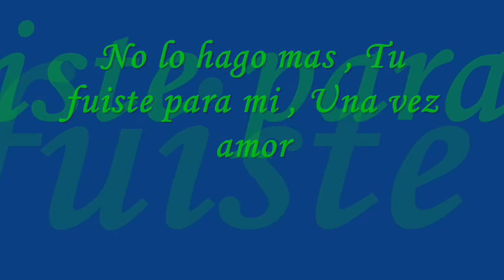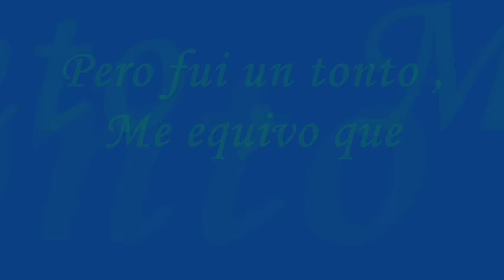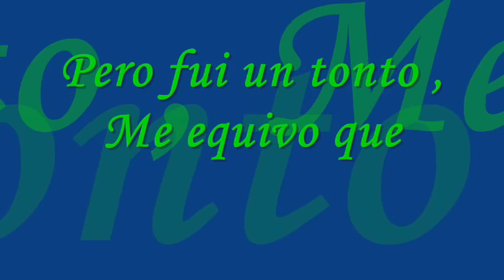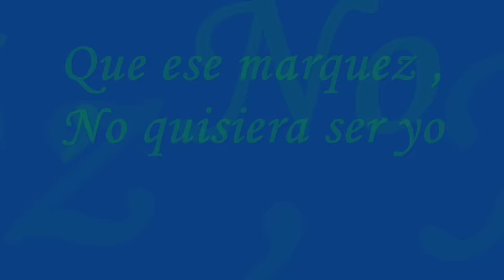El Marquez - Enrique Guzman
recordando la epoca del rock and roll